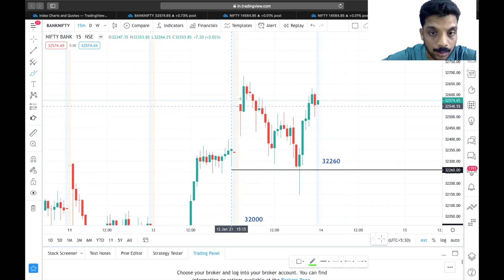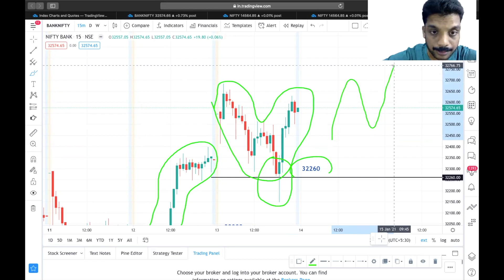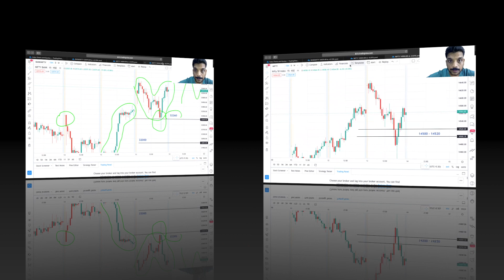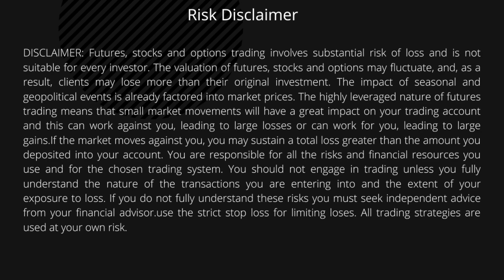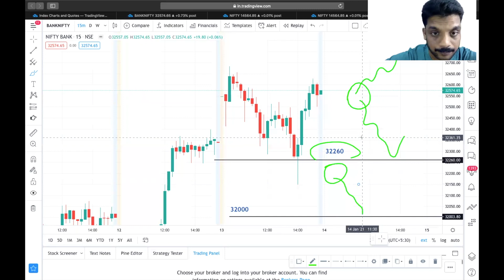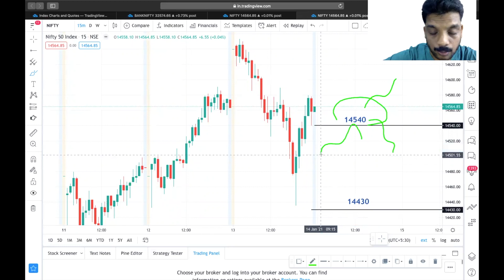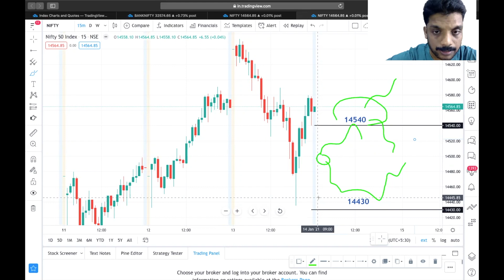14th Jan, Nifty and Bank nifty Expiry Special Analysis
Nifty & Bank nifty - - Intraday/positional prediction By Bijeesh Valoor